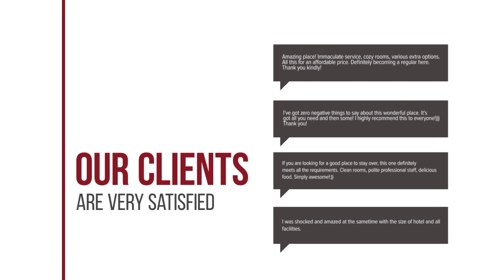Lanta Triple Novel hotel review | Hotels in Ko Lanta | Thailand Hotels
Lanta Triple Novel hotel video review. Hotels in Ko Lanta, asian 3 stars hotels.